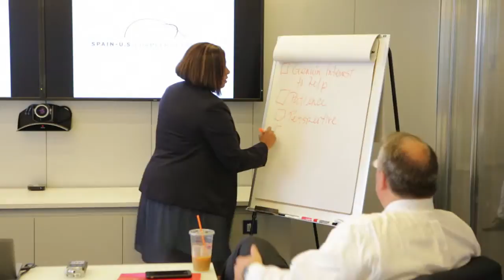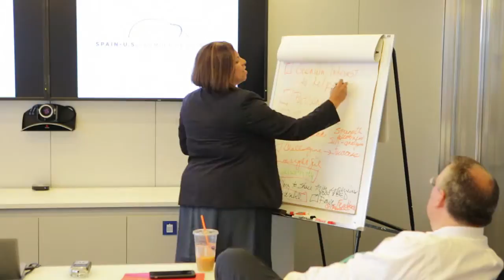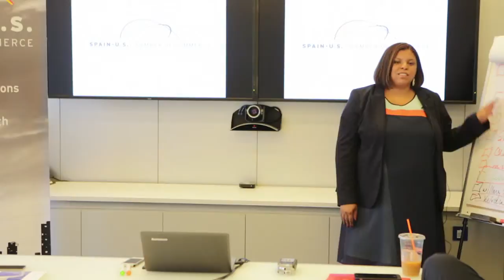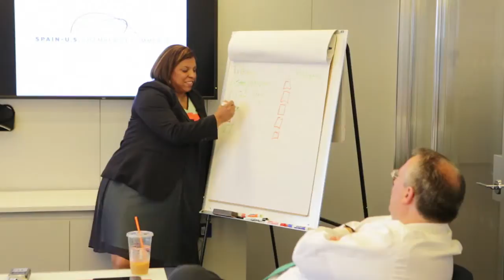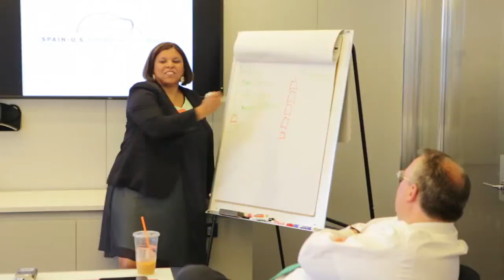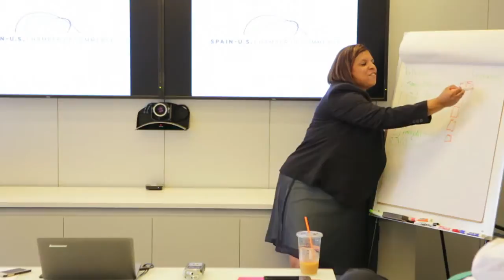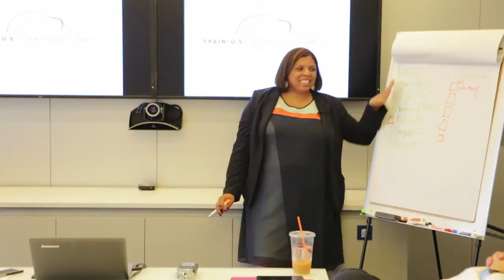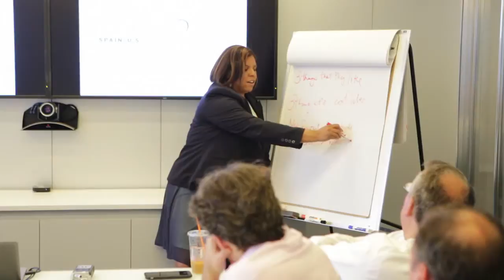2015 Mentoring Program